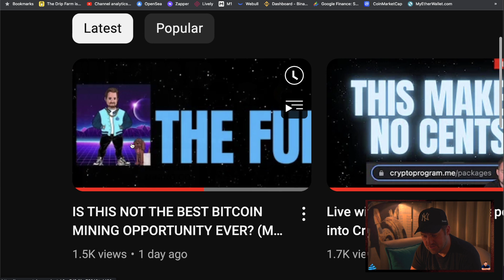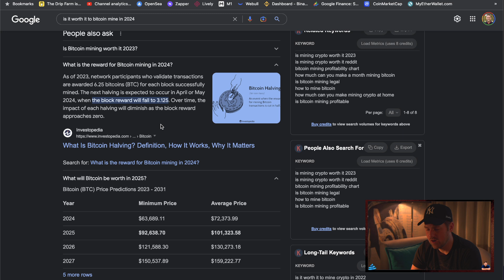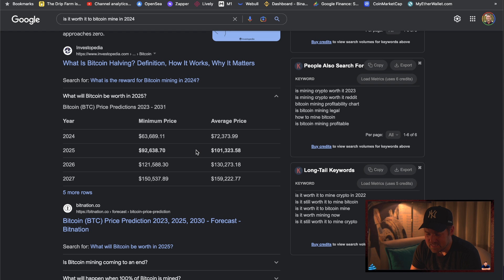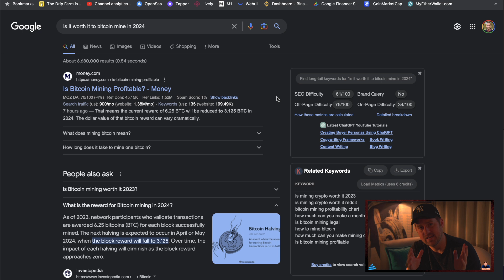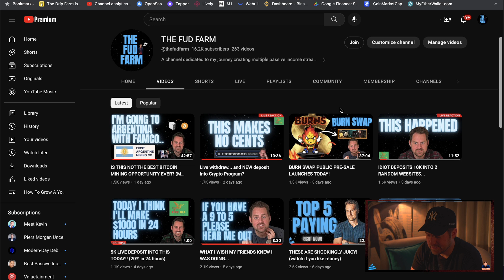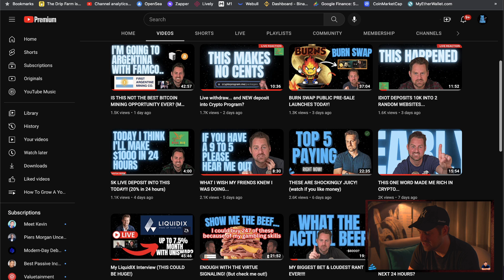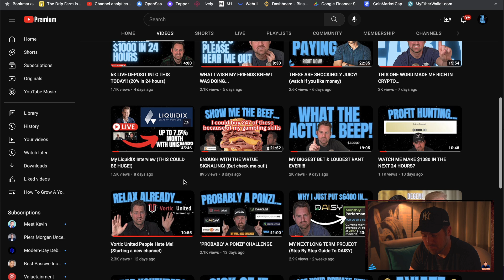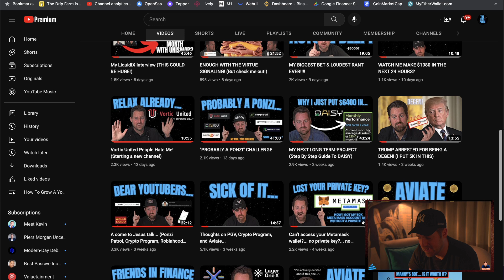Thoughts on Bitcoin vs Defi Dapps?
And these...

I park most of my cash on Robinhood as a Gold member and make 4.15% with zero risk.  All FDIC insured

I am not a financial advisor and all information on my YouTube channel should be taken as entertainment only.  Always invest or gamble at your own risk.  Everything I do on my channel is gambling and I have zero expectation of profit.  Most if not all of these will probably fail but it's the gamble that keeps it exciting for me.  Do your own research. I'm not a financial influencer.  I'm just documenting my journey.  Please take responsibility as I do for my own financial actions.  I'll always do my part to emphasize risks.  Most things I cover on this channel are risky and have a high chance I could lose everything.  It's on you and only you if you wish to follow.  I don't encourage and I don't promote you to do anything with your finances.